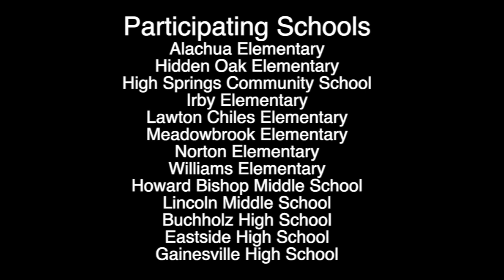Alachua County Music Teachers Virtual Choir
Alachua County Schools music teachers collaborate on an inspirational virtual choir for the students. It got cut off in the video, but Oak Hall School is also a participant!
Song: Lean on me and Count on me
Arrangement by Jackie Collins